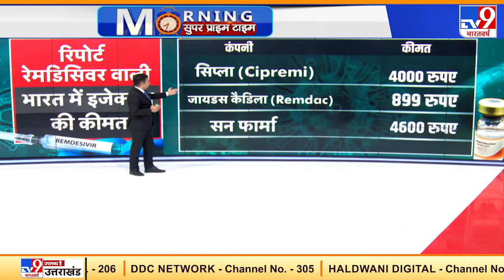जानिए Corona में Remdesivir कितनी इफेक्टिव है?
देश में कोरोना संक्रमण के बढ़ते मामले के बीच केंद्र ने बड़ा फैसला लेते हुए रेमेडिसविर (Remdesivir) इंजेक्शन  कीमतों में बड़ी कटौती का ऐलान किया है. कंपनियों ने दाम 70 फीसदी तक घटा दिए है. इससे पहले सरकार ने बढ़ती मांग को देखते हुए रेमेडिसविर दवा के उत्पादन को बढ़ाने का फैसला किया था. जानिए Corona में Remdesivir कितनी इफेक्टिव है?

Credit